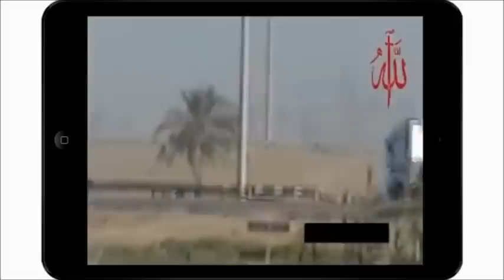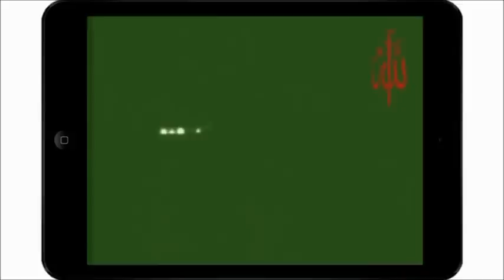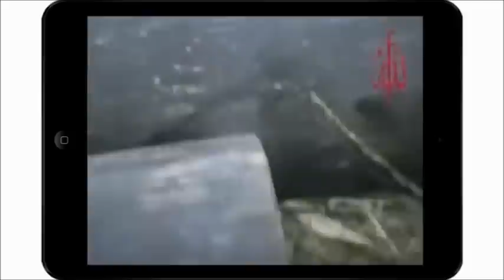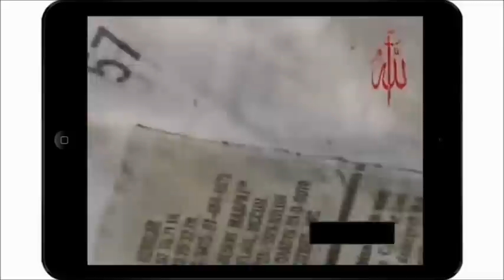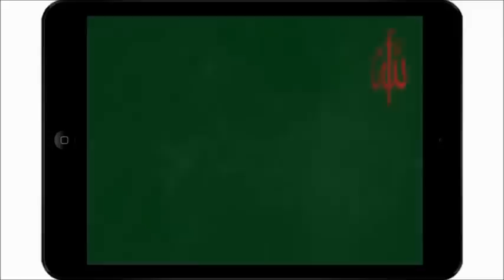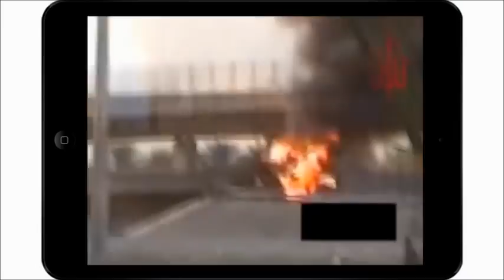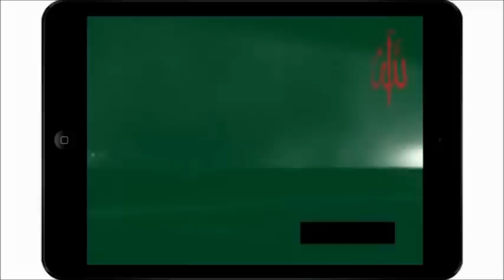Exactly WHO Were We Fighting In Iraq? ...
Mirrored video. From 2005 and an unknown man in Iraq. All footage used for education and research purposes only.